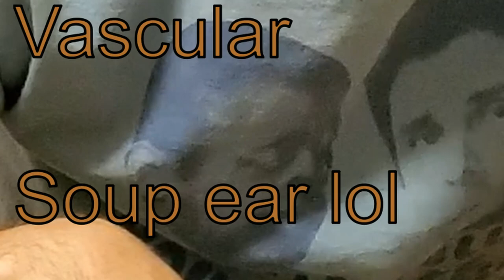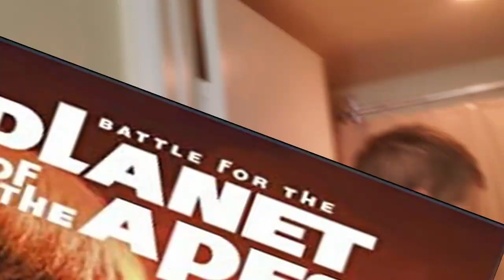How To Go Bananas In Your Pajamas: A Cleaning Tutorial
Wiley basically wakes up from a nap and tells you what to do...

Can you believe this guy? I guess you'll have to decide for yourselfdontbelievehim.